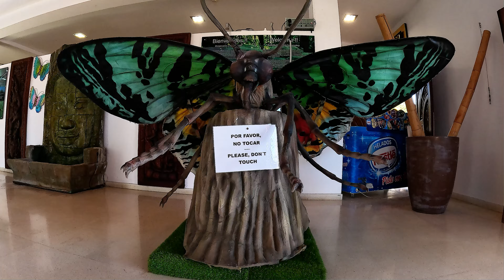MARIPOSARIO DE BENALMADENA LE BUTTERFLY PARK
une belle visite en compagnies des papillons et des tortues